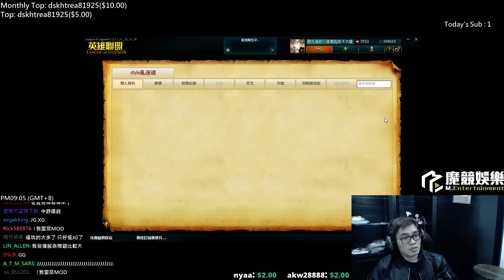【MiSTakE】Talk Time - 揹著吉祥跑十公里，這已經不是會瘦的程度了 2017/2/2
大家好我是人稱50腰想瘦又瘦不下來的摸史~